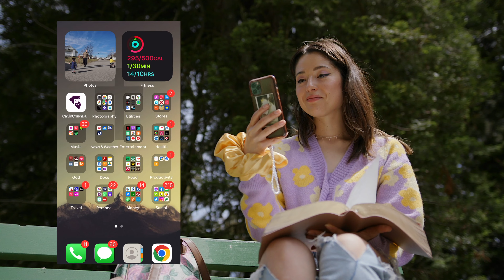Calvin Crush The Dating App You Are Predestined To Use;)